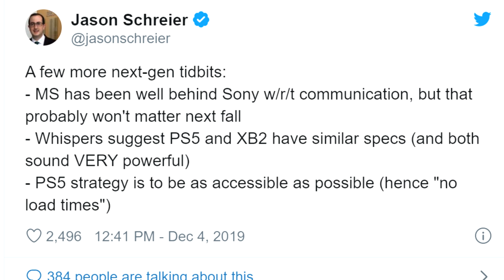So BOTH The Xbox Scarlett And PlayStation 5 Are VERY POWERFUL